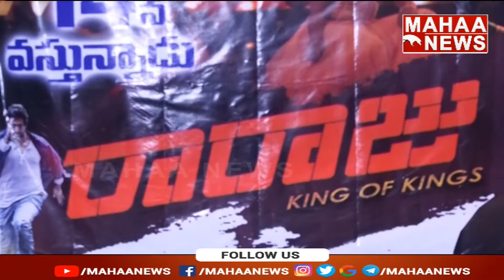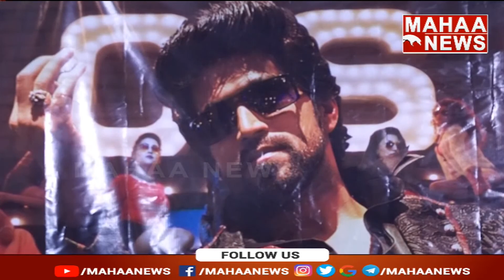KGF యష్‌ 'రారాజు' : Rock Star Yash Ra Raju Movie Release ON October 15th | Mahaa News